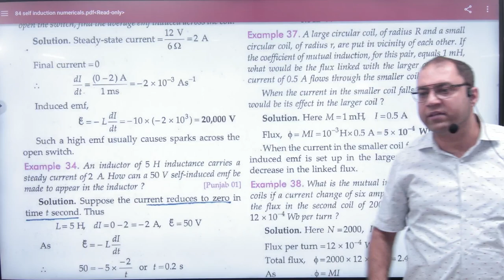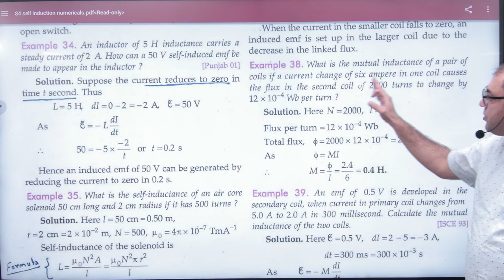8 Numericals on Mutual inductance